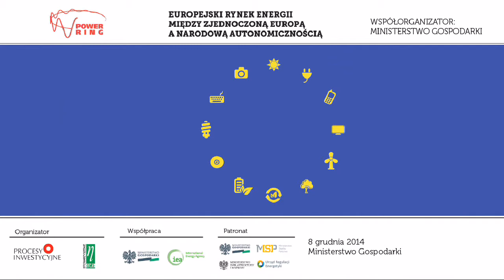Janusz Moroz, Członek Zarządu RWE Polska SA - Power Ring 2014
Wywiad z Januszem Morozem, Członkiem Zarządu RWE Polska SA przeprowadzony podczas X Międzynarodowej Konferencji Power Ring, która odbyła się 8 grudnia 2014 r. w Ministerstwie Gospodarki.